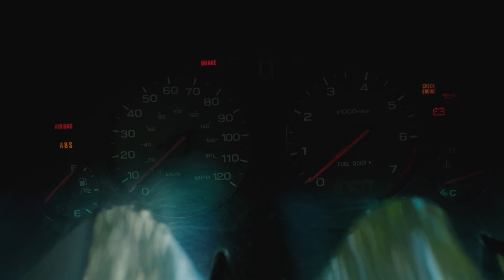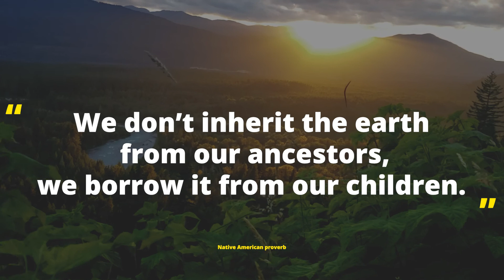Our Next Adventure! Exploring Prairie Mountain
Exploring Prairie Mountain, Darrington Washington